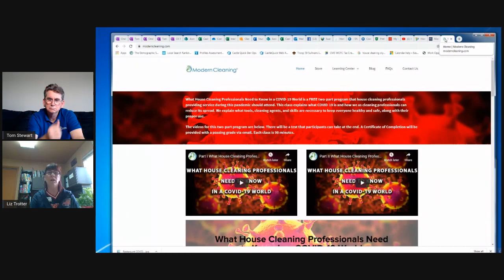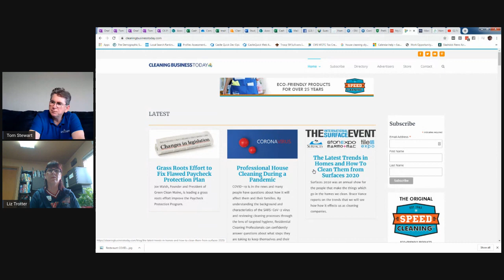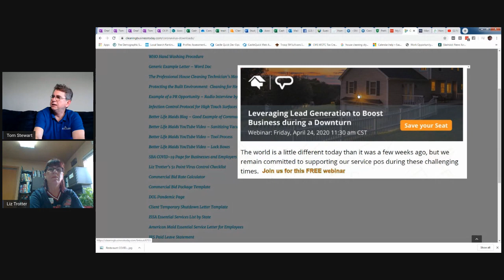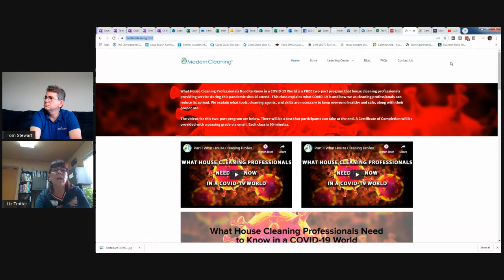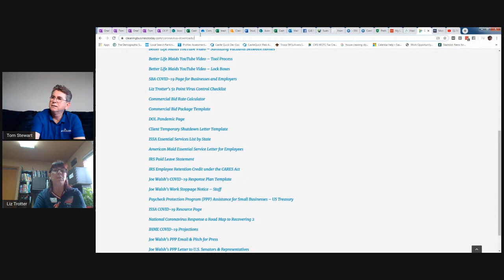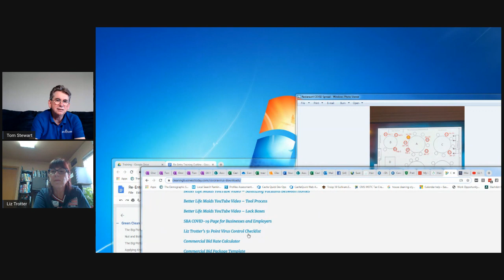Coronavirus Smart Business Moves 042220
Tom and Liz are discuss the latest developments and answer questions on Smart Business Moves during the coronavirus pandemic.